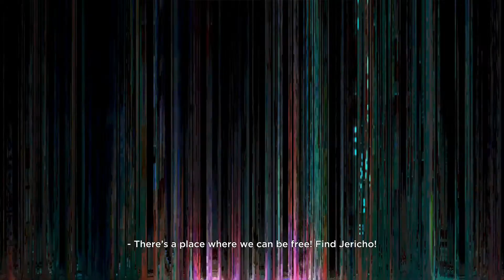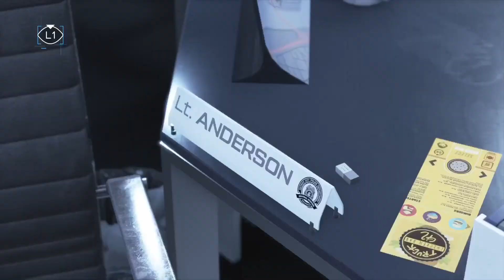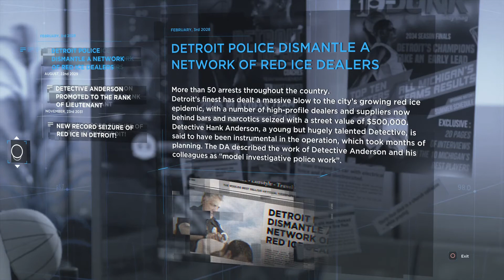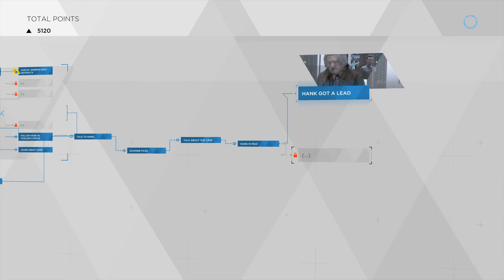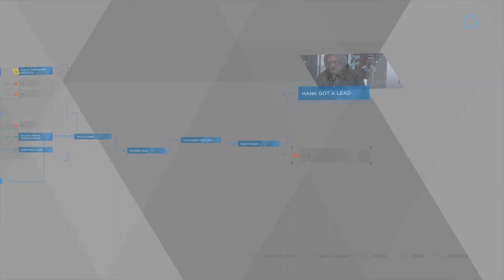Detroit: Become Human (Part 5)- Markus Awakens from the Dead !!